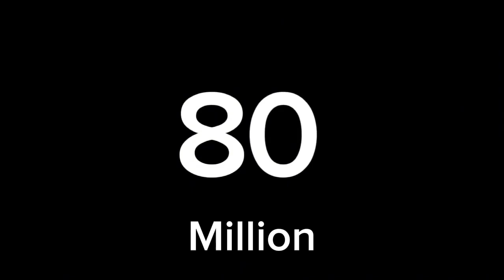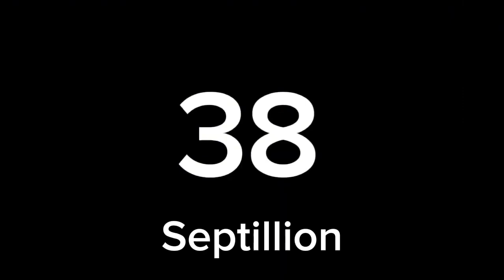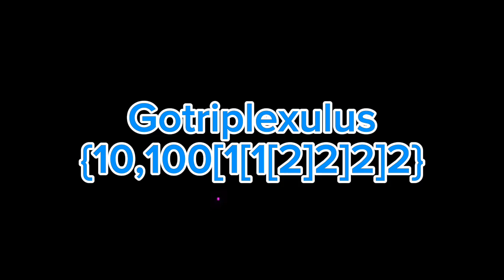Numbers 0 to Absolute Infinity! [5 Years Anniversary Special]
My 5 Years Anniversary Special Video!Numbers 0 to Absolute Infinity!!!

Inspired:
@NewFall (can't tag)

Credits:
Numbers 0 to 999 in 28 Seconds